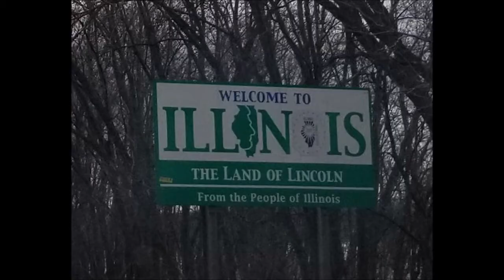Check Out The Closer: Great Sauk Trail Rest Area Princeton, IL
The Closer is back!!!  BA-WOOOSH!!!

Special thanx to the Illinois Department of Transportation.  Great Sauk Trail Rest Area eastbound off of I-80, Princeton, Illinois.

Great Sauk Trail Rest Area Eastbound
Princeton, IL 61356
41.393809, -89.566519